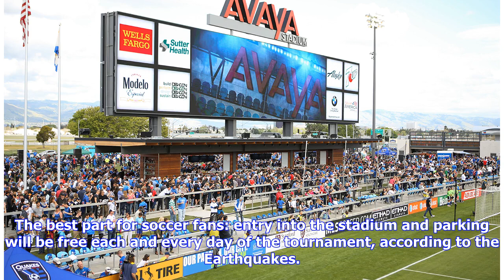Avaya Stadium Hosting Free Watch Parties During World Cup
In the event that Bay Area soccer aficionados are not making the trek to Russia to soak in the World Cup firsthand, they can still enjoy the splendor of the tournament closer to home at Avaya Stadium in San Jose free of charge. The San Jose Earthquakes will open up their stadium and host viewing parties during the summer soccer contest featuring the best national teams from around the globe. Fans will be able to catch the action on the stadium's video board. The best part for soccer fans: entry ...